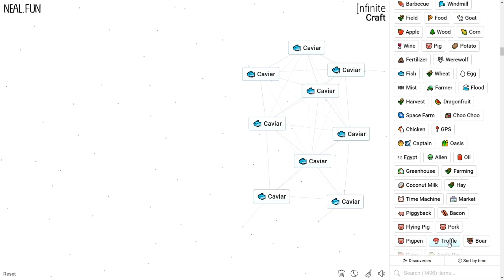How to Make Caviar in Infinite Craft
How to Craft Caviar in Infinite Craft